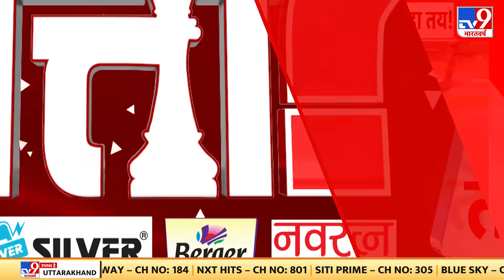आसमान में आमने-सामने Russia-America के फाइटर जेट, अमेरिका के दरवाजे पर रूसी परमाणु Bomber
न्यूक्लियर वॉर से जुड़ी बड़ी खबर. आसमान में आमने-सामने रूस-अमेरिका के फाइटर जेट
अमेरिका के दरवाजे पर रूसी परमाणु बॉम्‍बर. मिसाइलों से लैस F-16 लड़ाकू विमान ने खदेड़ा.